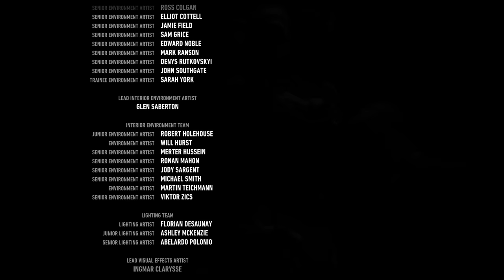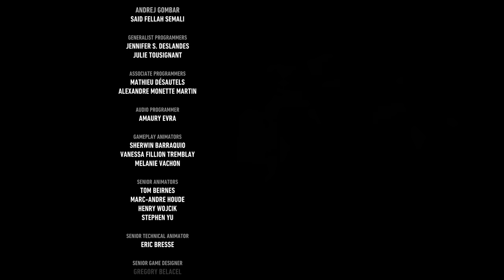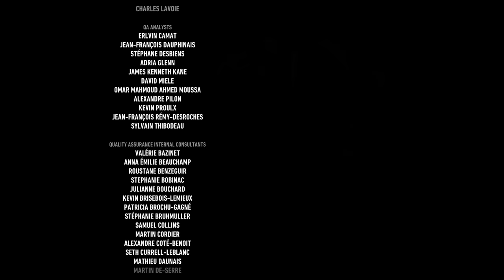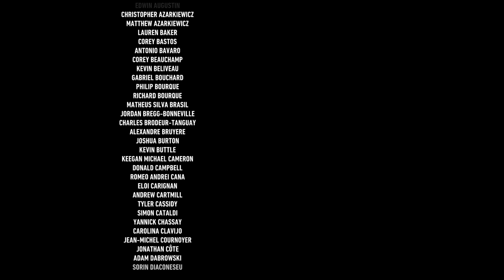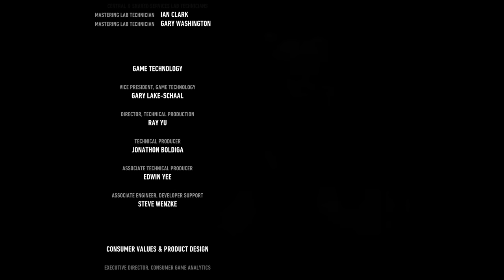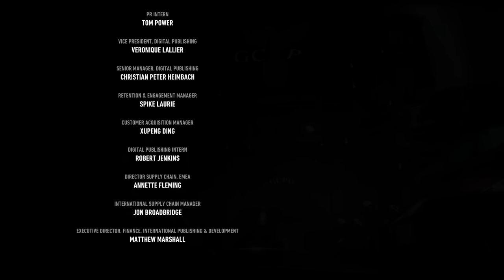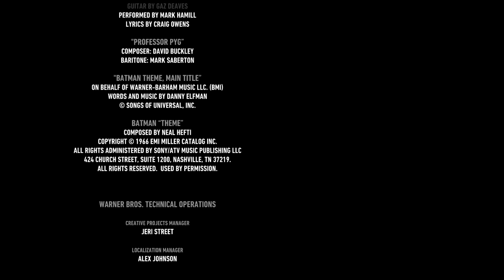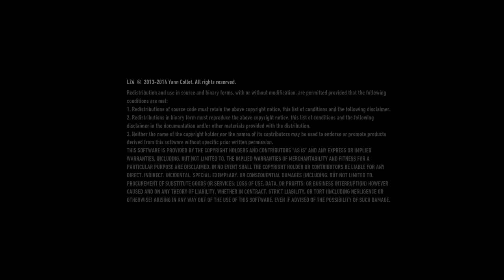Batman: Arkham Knight (PC)(The Dark Knight Suit Walkthrough)[Ending] - Knightfall Protocol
Okay everyone, this is definitely the LAST time I make an Arkham Knight walkthrough since I've played through the game with all the suits that I like. My next project is Arkham Origins and after that...that's right, Rocksteady hasn't made anything after that...
But anyways, once again, big thank you to everyone who has been viewing commenting, liking, and all the works! That's really helped this channel grow more than I imagined and hopefully I'll find another game to give you guys.